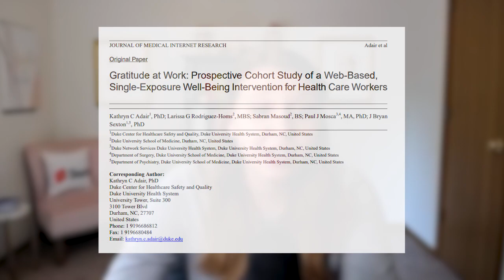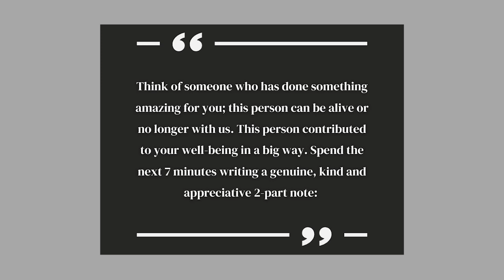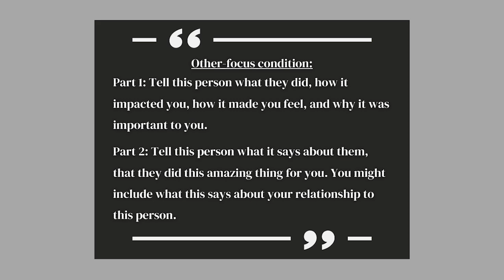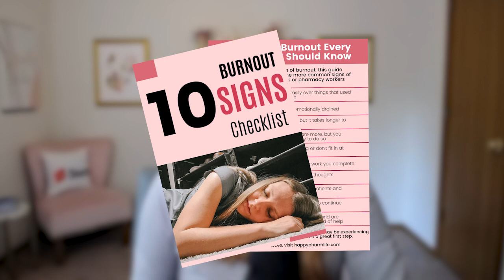How to Reduce Your Risk of Burnout in Just 7 Minutes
In this video podcast episode, I discuss a research article titled "Gratitude at Work: Prospective Cohort Study of a Web-Based, Single-Exposure Well-Being Intervention for Health Care Workers" written by burnout researchers from Duke University. The study aimed to examine the impact of writing a gratitude letter for only 7 minutes on subjective happiness, work-life balance, and emotional exhaustion among 1575 healthcare workers. The participants were assigned to complete the letter using one of two prompts.

The the study results revealed that over 75% of the participants found it easier to think of things to be grateful for after writing the letter and a few other results that I am only sharing in the full episode. Long story short, taking 7 minutes out of your week to express gratitude through a letter to someone who has impacted your life and improved your wellbeing can have significant benefits for your own well-being and resilience.

for the full article and writing prompts to experience the positive effects of this simple intervention.

Sierra Richard, PharmD, BCPPS
Pharmacist Lifestyle Vlogger
I help new pharmacists beat burnout and live a happy life!

Business Address:
2101 West Broadway